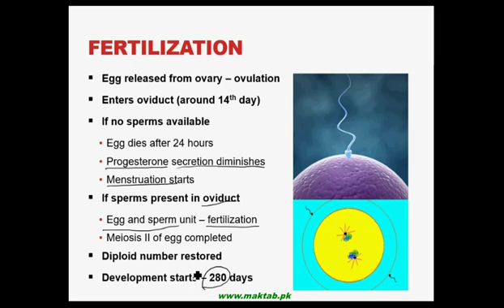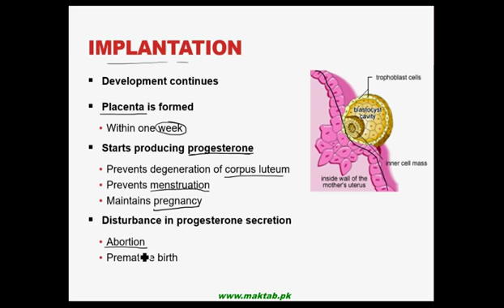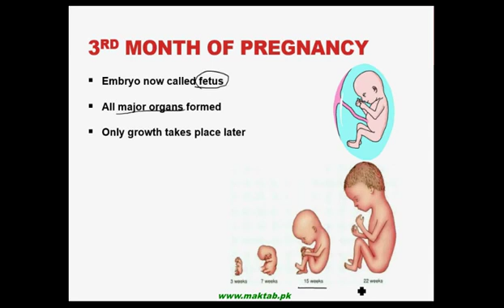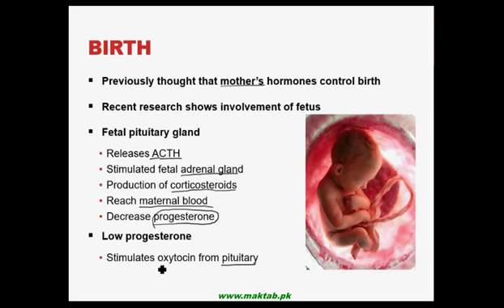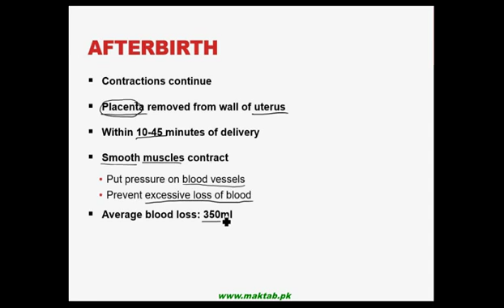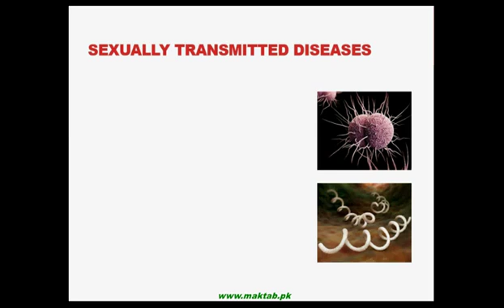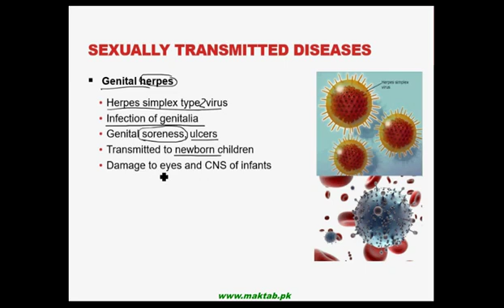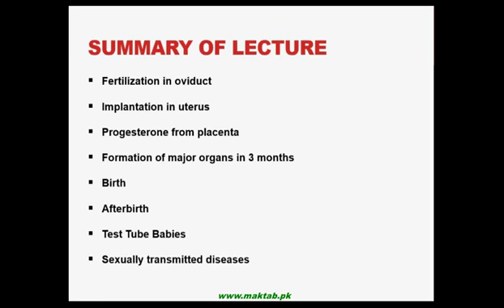Process Of Pregnancy & Birth